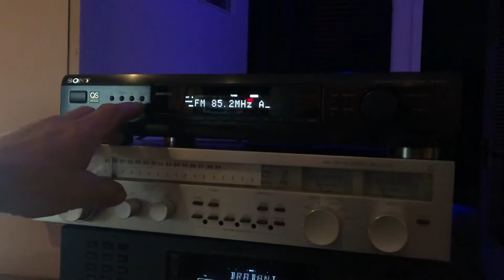DX 3.5 meterband Acapulco Geleen dX Blackarrow 29-05-2019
DX 3.5 meterband Acapulco Geleen dX Blackarrow 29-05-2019 ontvangen op 8 element fuba orgineel